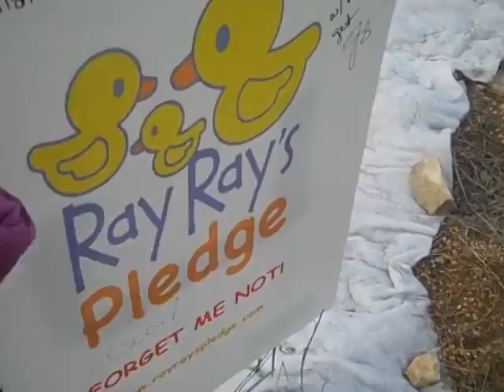Ken Herman: As I See It/ Xmas trees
Holiday decorations on trees along Loop 360